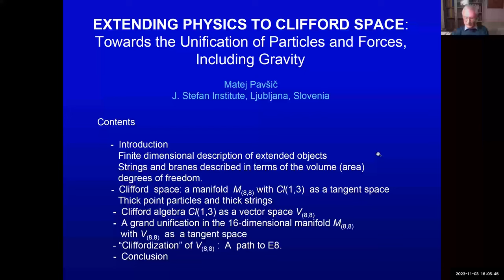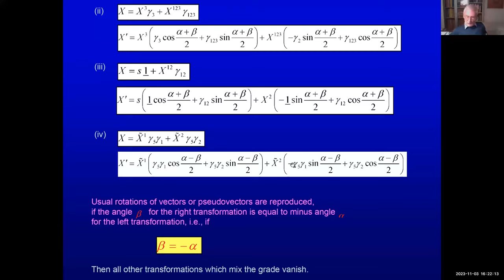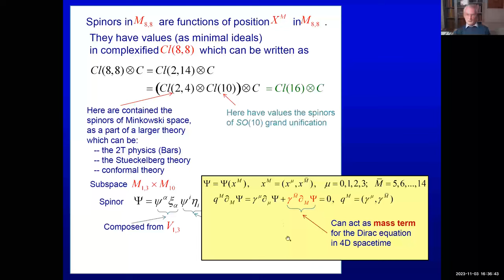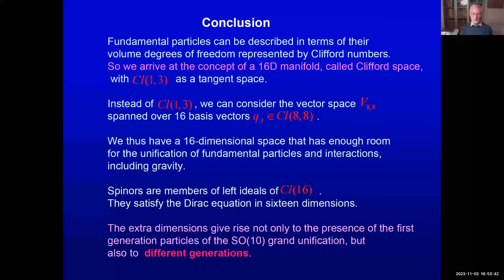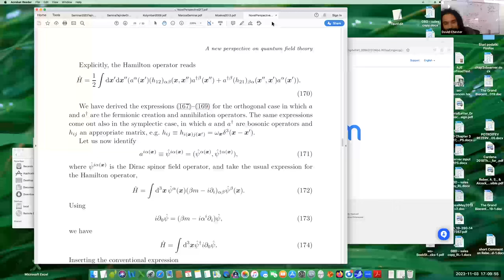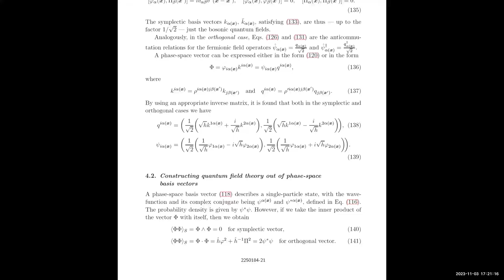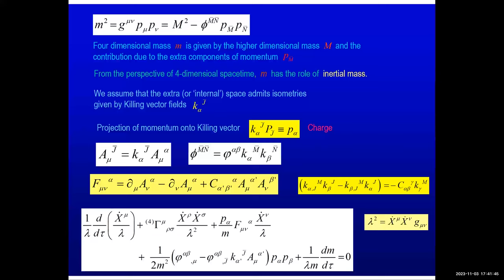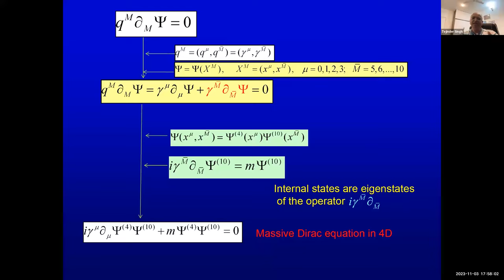OSMU Talk 18 by Matej Pavšič 3rd November 2023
Octions, Standard Model and Unification 2023
03/11/23
Speaker: Matej Pavšič
Title: Extending Physics to Clifford Space: towards the Unification of Particles and Forces, Including Gravity
School: J. Stefan Institute, Ljubljana, Slovenia